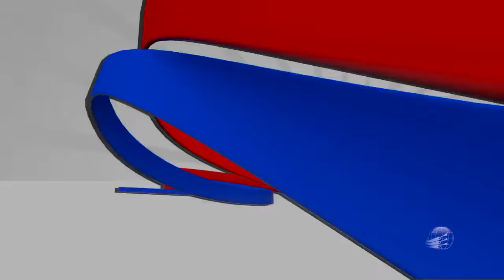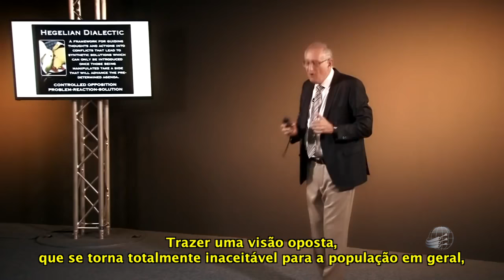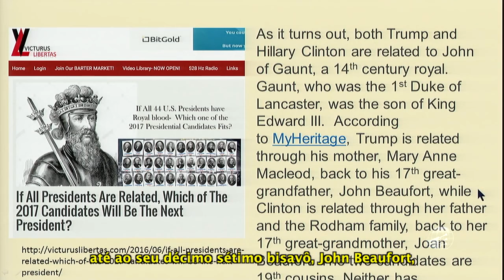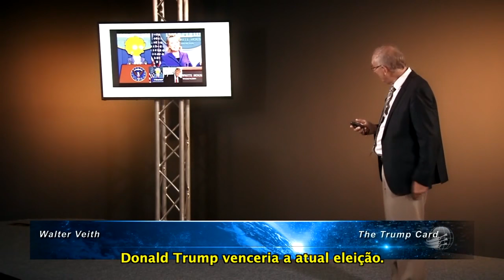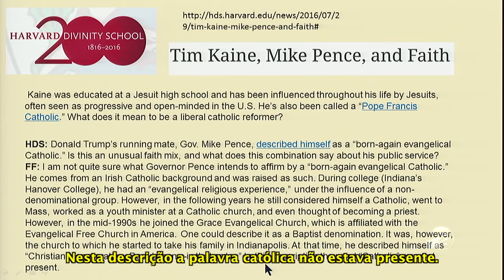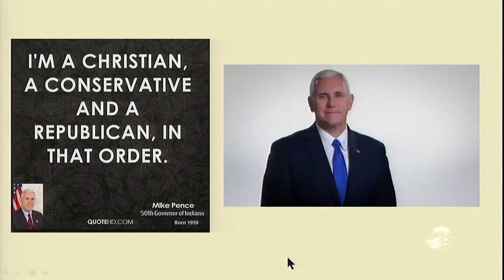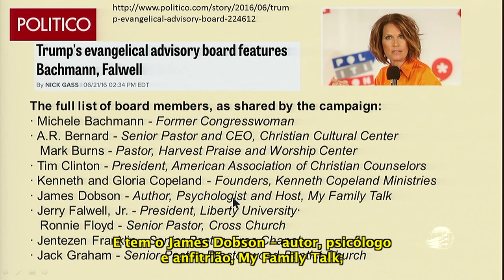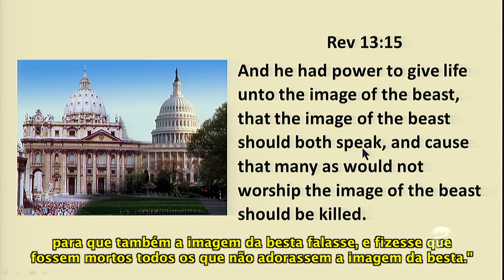A Carta Trump - Dr. Walter Veith